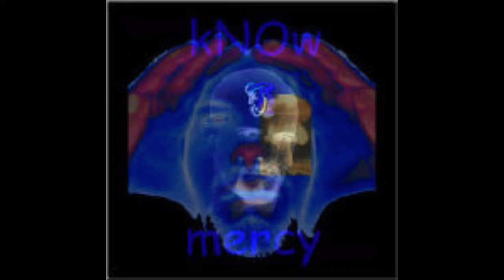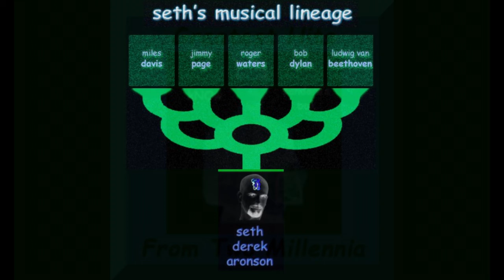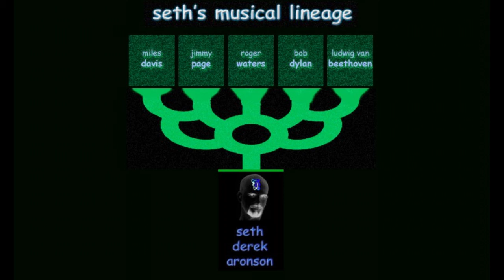(raw) Hands On Humanoid Sessions ~ First Thurs Take #2